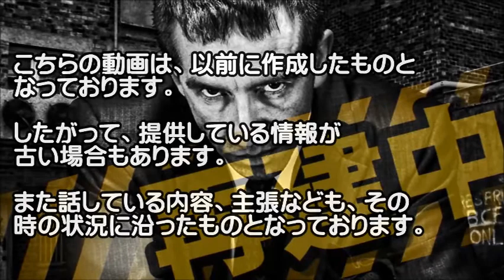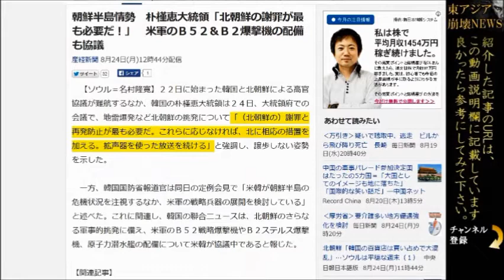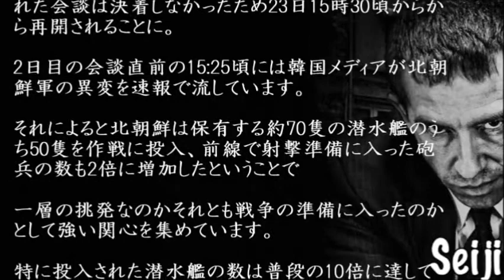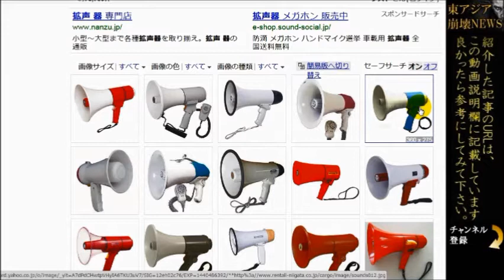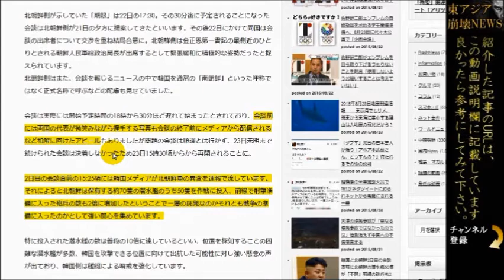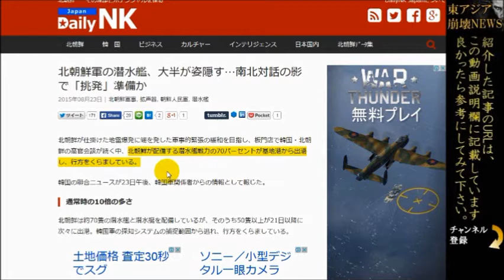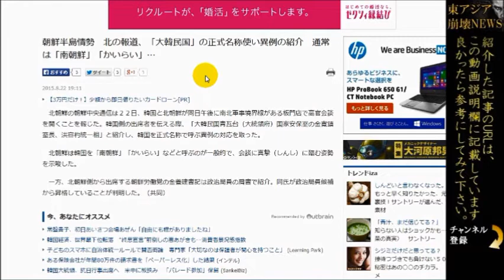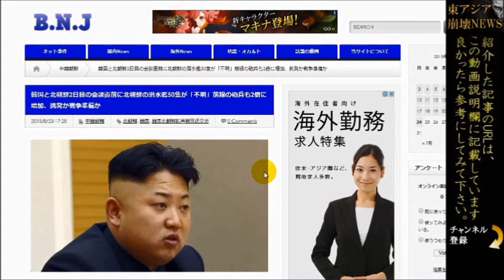【朝鮮半島】北朝鮮がついに動いた！50隻の潜水艦が行方不明！一歩も引かない韓国、北の思惑とは・・・実は協力してる??【東アジア崩壊再生NEWS】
北朝鮮の潜水艦が50隻が行方不明となっているようです。韓国も一歩も引かない姿勢を見せていますが・・・

よくよく考えてみると、国境で有事が起これば、中国の抗日戦争勝利式典に行かなくてすみます。

もしかしたら、暗黙の了解で、この「紛争状態」を長引かせて、中国にいけない理由を作っているのかもしれません・・・妄想でしょうか・・。